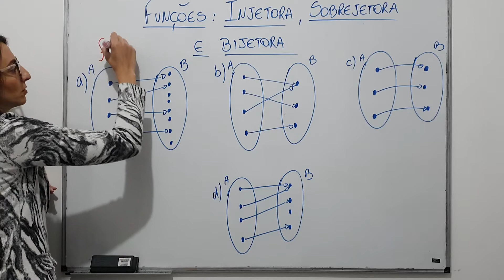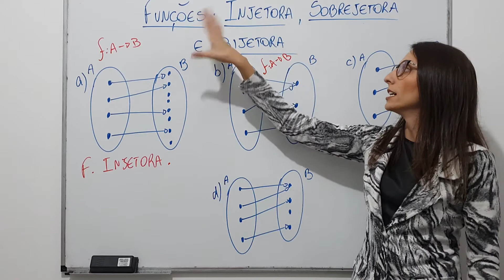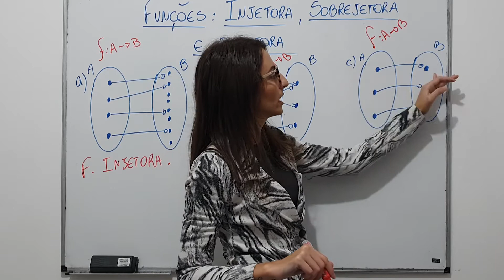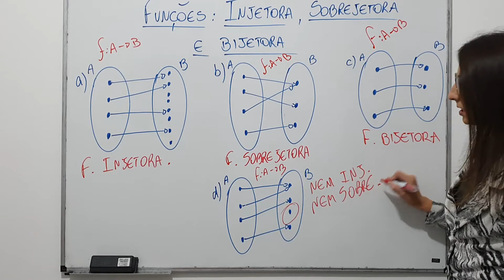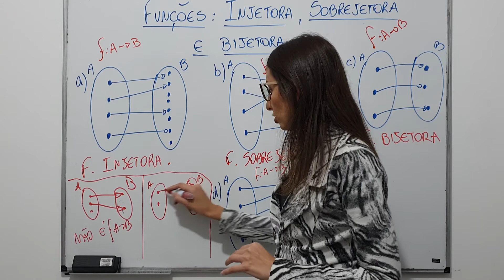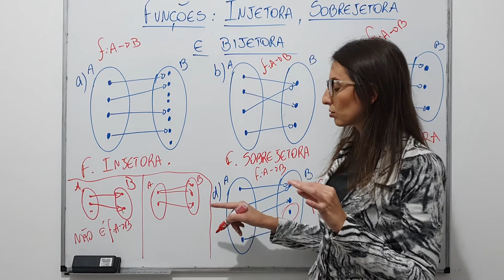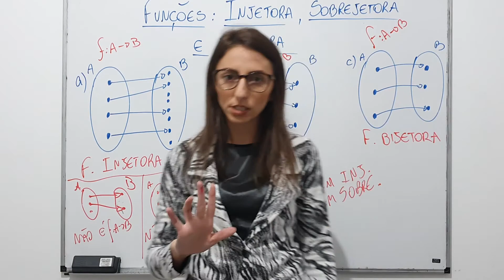Classificação das Funções - Injetora, Sobrejetora e Bijetora